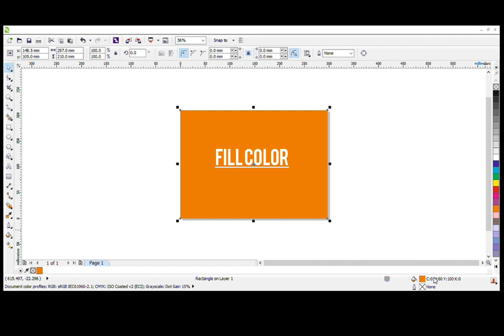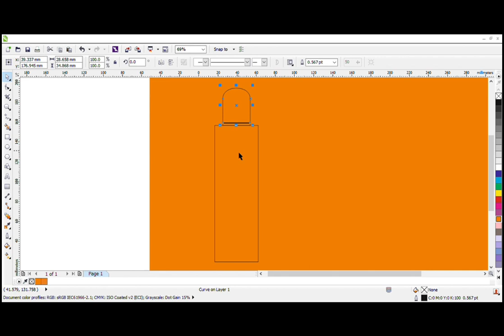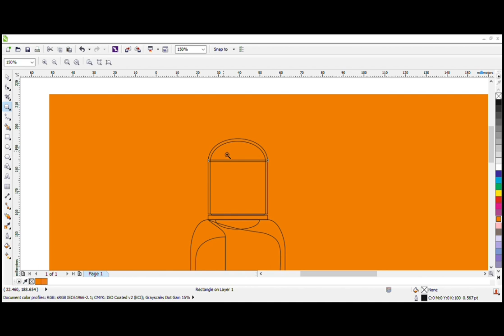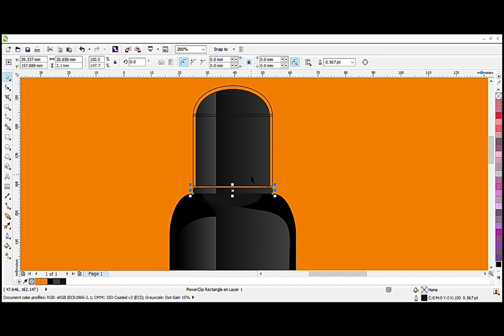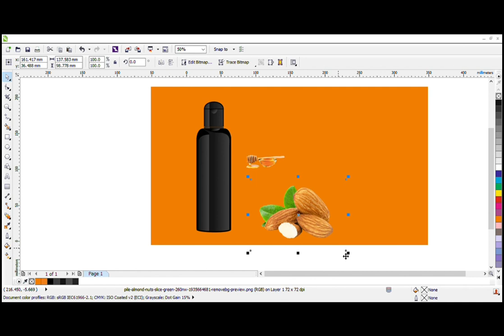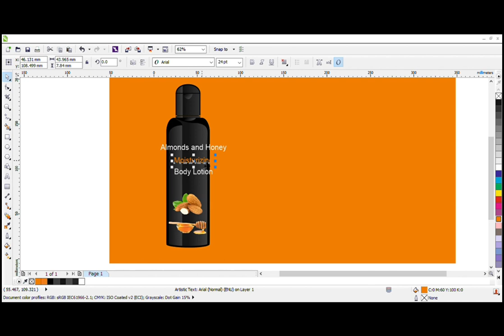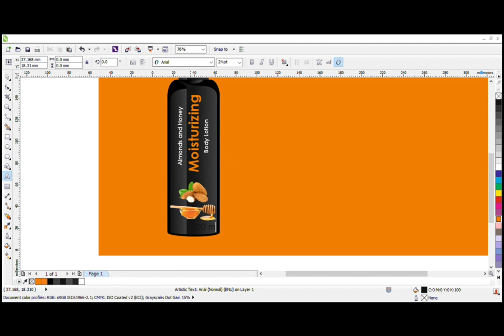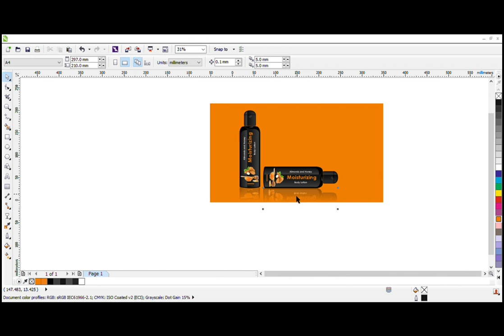How Make Moisturizing Body Lotion Best Design I 3D Bottle Design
Graphics Designing Full Course in Corel Draw
Designing I Printing
Corel Draw Tutorial
Graphics Design
Corel Draw Design
Medicine Box Design
3D Design
Poster Design
Any Type Logo Design
Visiting Card Design
Literature (LBL) Design
Medicine  Box (Carton) Design
Foil (Strip) Design
Envelope Design
Poster Design
3D Design
Label/Die Label Design
Text Designing
Wrapper Designing
Moisturizing Body Lotion Design
Flex Board Design I
Banner Standy Design

Place       : Chandigarh